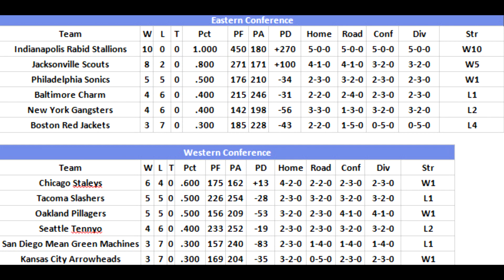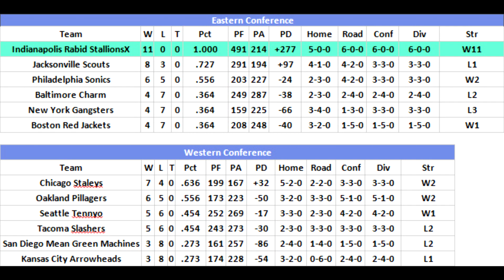2021 DCFL Season Week 11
Here is Week 11 of the 2021 DCFL Season